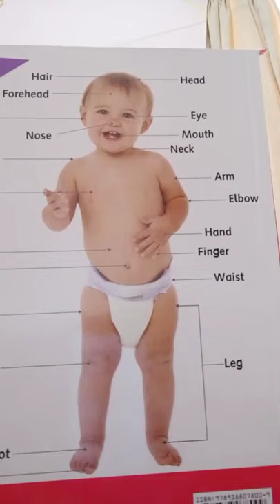Learn body parts to kids with playing activity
How can we teach body parts to kids, in this ways they learn the parts of body easyly . Kids know the name of body parts.